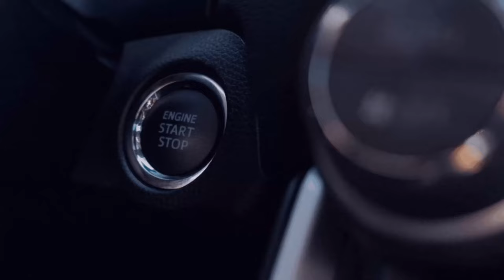Kiel Berlin | mit Justin [Patch 1.49 [ETS - 2/GER/🔞]{9️⃣2️⃣][🏬NTG][🌍MP]